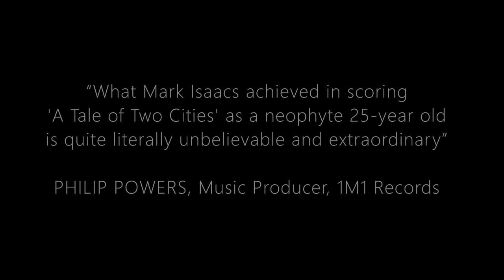Robin Hood: The Film Music of Mark Isaacs Vol. 1 (2 CD SET)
Music composed and conducted by Mark Isaacs.
Soundtrack music from A TALE OF TWO CITIES (1984),  IVANHOE (1986), ROBIN HOOD (1985), & ROB ROY (1987)
Release date April 1, 2020. 1M1 Records 1M1CD1039
CD Producer Philip Powers for 1M1 Records
24-page CD booklet with notes by Jeff Bond, Mark Isaacs & Philip Powers

Praise for this album:

"This is tremendously enjoyable, big, old fashioned orchestral film music from a talent I knew nothing about before I was contacted about this project--I absolutely LOVED this music and I think anyone who loves the whole post-Jaws/John Williams world of movie music will enjoy it too--check it out" JEFF BOND ('La La Land' soundtrack liner notes, 'Hollywood Reporter', 'Film Score Monthly')

"This handsome set. [Isaacs] proves he can romance, swashbuckle and parade regal with the best of them." THE WEEKEND AUSTRALIAN Review

"The music is highly attractive, lushly romantic and constantly inventive...highly sophisticated. As producer/editor Philip Powers observes, 'Isaacs had treated a low-budget animated film as if it was a multi-million dollar live-action film, because I could hear him taking all of the emotions seriously. He wasn’t scoring a cartoon. He was scoring 'A Tale of Two Cities' with the same sense of gravitas… [as] Erich Korngold."  SYDNEY MORNING HERALD Spectrum

"A beautifully constructed compilation soundtrack album...Isaacs’ work is brilliant...Mark has accomplished a unique body of works with his orchestration aptitude and his compositional skill – I truly believe they go hand-in-hand. a true epic score with bold statements, reminding me of John Williams’ pounding and memorable adventuristic film scores." LOUDMOUTH Magazine

"I just found myself standing in the butcher and whistling under my breath the main title music to 'Rob Roy'! I really enjoyed these soundtracks. And boy can Mark Isaacs write a tune! I can absolutely hear why this music was released. It would have been a terrible shame to leave it just sitting there on a shelf." ANDREW FORD Composer; Presenter: The Music Show, ABC Radio National

"Consistently engaging. Isaacs continues to flex his compositional muscle. excellent thematic writing. The music showcases a modernist romanticism full of beautiful melodies and deft orchestration. This set is highly recommended." (4 stars) FILM SCORE MONTHLY (Los Angeles)

"A very worthwhile album by former "part-time" film composer Mark Isaacs with great adventure-film music. Especially score enthusiasts, who like me have been "in business" for a while and urgently need new, previously unknown material, and who can hum all the main themes of the likes of Goldsmith, Williams or Horner in their sleep, should seize this opportunity."
DUSTIN NAEGEL (Germany) Screen composer & soundtrack enthusiast